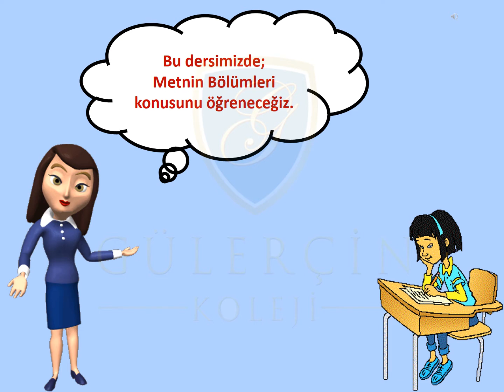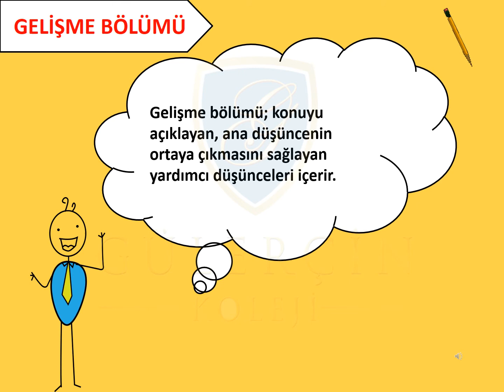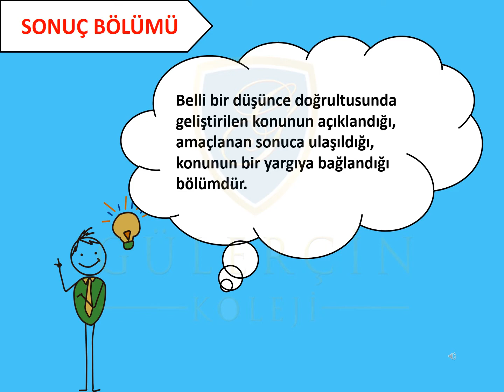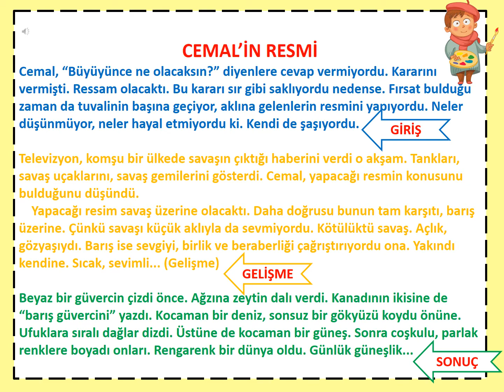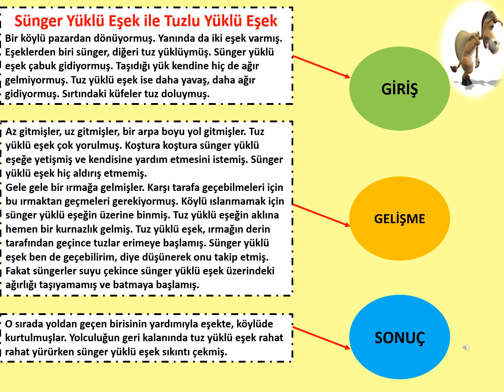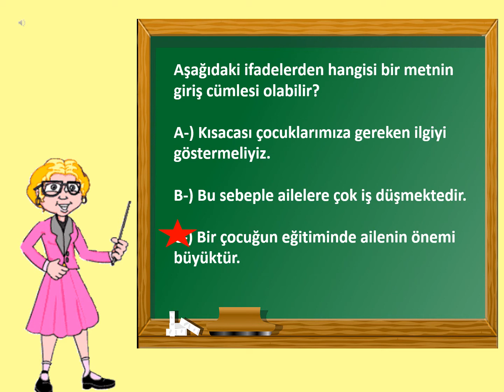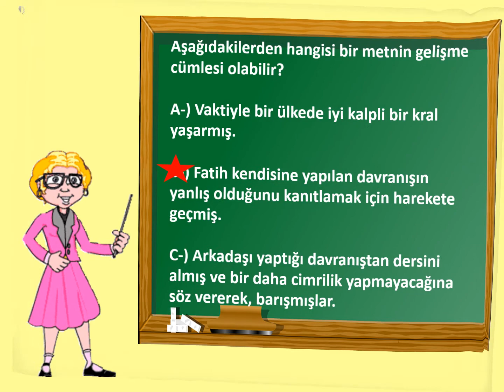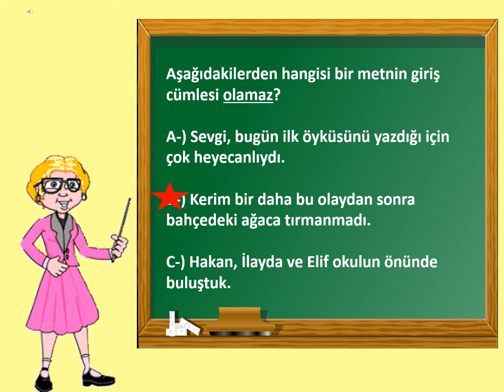GÜLERÇİN KOLEJİ BİZİM SINIF - 3. SINIF TÜRKÇE DERSİ - KONU: METNİN BÖLÜMLERİ